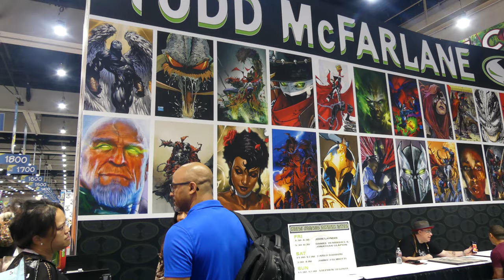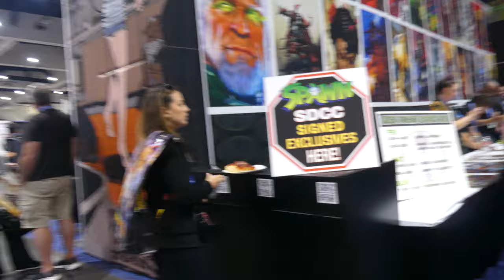SDCC 2023 : Discover the Image Comics booth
San Diego, Convention Center, July 19 2023

The San Diego Comic-Con Image Comics booth is a vibrant and dynamic destination for fans of independent and creator-owned comic books. As one of the highly anticipated exhibitors at the convention, the Image Comics booth showcases the diversity and innovation that have made Image Comics a powerhouse in the industry.

Approaching the Image Comics booth, attendees are greeted with a visually stunning display that represents the spirit of the publisher. The booth's exterior is likely adorned with larger-than-life banners featuring artwork from various Image Comics titles, creating an immersive experience that captures the essence of the publisher's unique storytelling and artistic style.

Stepping into the booth, fans are treated to a plethora of comic book titles that exemplify the breadth and depth of Image Comics' catalog. The booth is designed to showcase a wide range of genres, including superhero stories, sci-fi epics, fantasy adventures, crime thrillers, and everything in between. Attendees can explore displays dedicated to popular series and discover new and exciting titles from both established and emerging creators.

One of the highlights of the Image Comics booth is the opportunity to meet and interact with talented writers, artists, and creators associated with the publisher. Comic-Con attendees can engage in conversations, attend signings, and participate in panel discussions featuring Image Comics' top talent. This interaction allows fans to gain insights into the creative process, hear behind-the-scenes anecdotes, and forge a deeper connection with the creators and their work.

In addition to the comic books themselves, the Image Comics booth often offers exclusive merchandise, including variant covers, limited-edition prints, and collectibles featuring artwork from Image Comics' popular series. These items are highly sought-after among fans and collectors, adding to the excitement and exclusivity of the convention experience.

Moreover, the Image Comics booth serves as a hub for discovering new and upcoming talent in the world of comics. As a publisher known for its support of creator-owned projects, Image Comics often showcases works from independent creators and hosts portfolio reviews to foster new talent. Comic-Con attendees have the opportunity to discover fresh voices and unique storytelling perspectives, contributing to the vibrant and diverse landscape of the comic book industry.

The San Diego Comic-Con Image Comics booth embodies the spirit of creativity, independence, and artistic expression. It is a celebration of the medium's rich history and an exploration of its limitless potential. Whether you're a longtime fan of Image Comics or a newcomer looking to discover groundbreaking and boundary-pushing stories, the Image Comics booth at San Diego Comic-Con offers an immersive and exciting experience that showcases the best of independent comic book publishing.